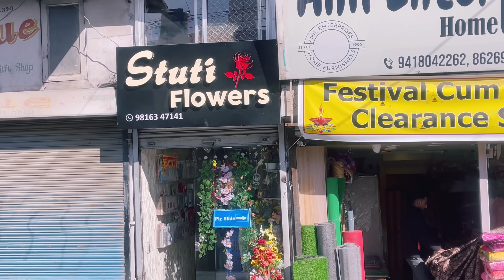Aaj Hum Apne Village Aagai // Hume Join Kiya Neha Ki Mummy Ne //Special Aae Neha Ke Birthday Ke Liye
Hello everyone this is akshay dilaik this is my new channel hope we all together will make some good memories and will create some good contant so please support my channel will try to spread positive and good vibes

Musician: @iksonmusic